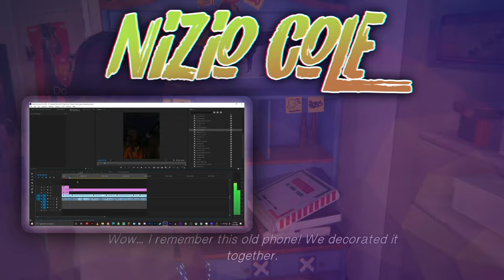Ranking all Life is Strange games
Previous life is strange videos -

Donating Is definitely not nessacary but it is greatly appreciated and it would go right back into the videos and streams

Game - Life is Strange, Life is Strange Before the Storm, Life is Strange 2, the amazing adventures of captain spirit